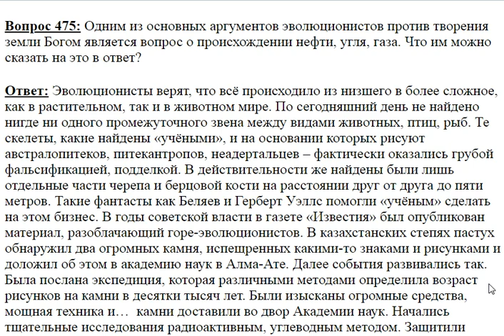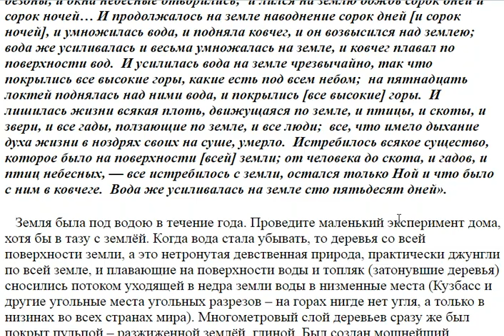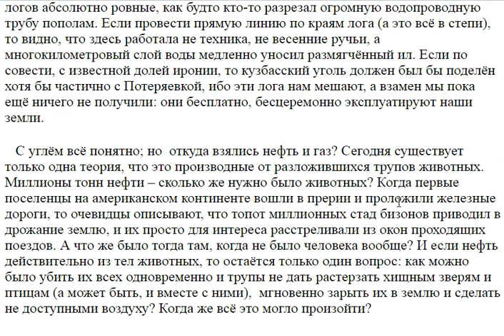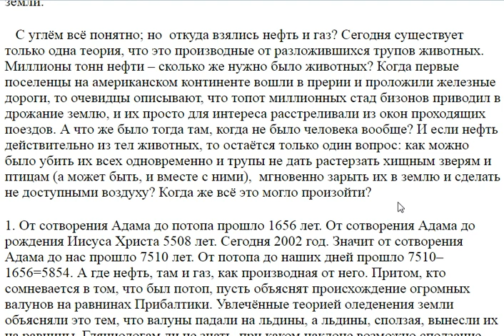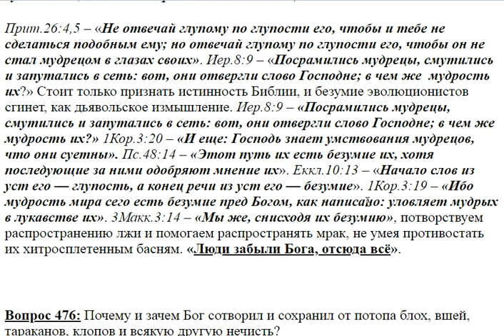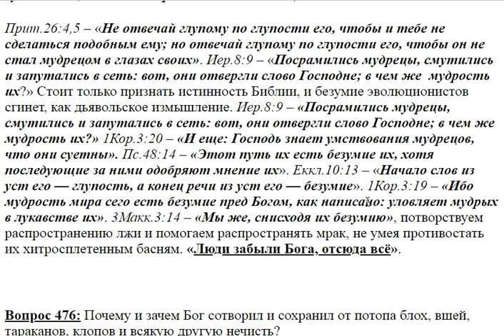475. Эволюционисты против творения земли Богом?